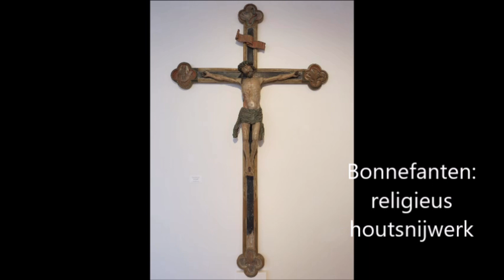Maastricht Bonnefantenmuseum Religieus Houtsnijwerk